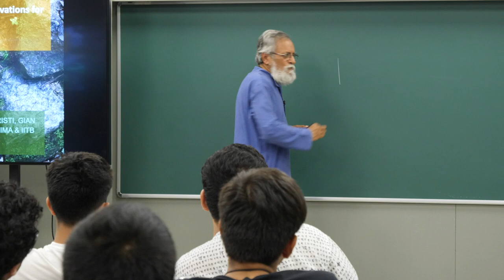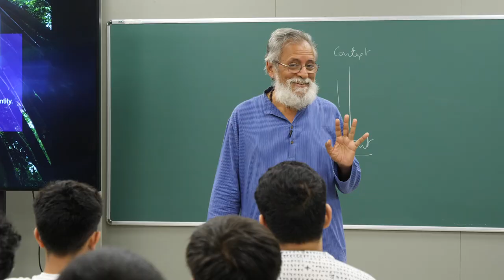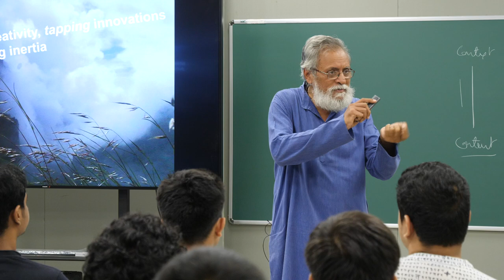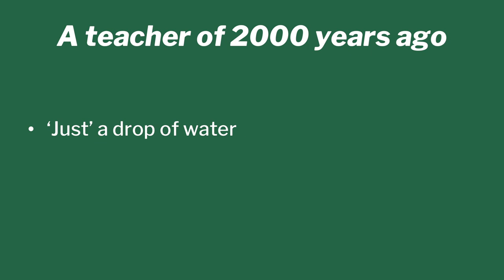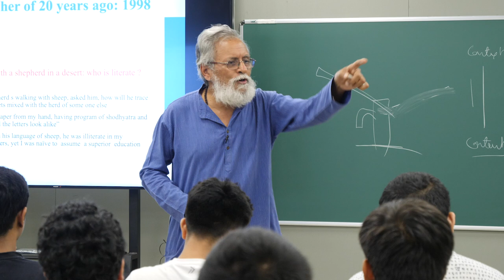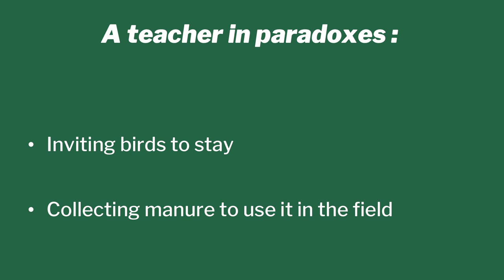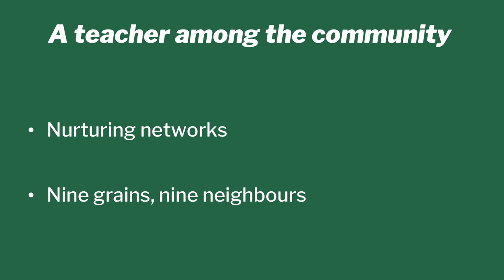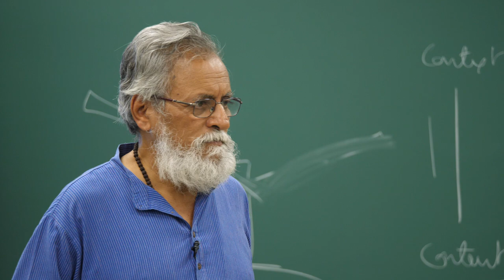Lecture 15 : Learnings from Grassroot Innovation by Prof. Anil Gupta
Week 5-Lecture 15 : Learnings from Grassroot Innovation by Prof. Anil Gupta